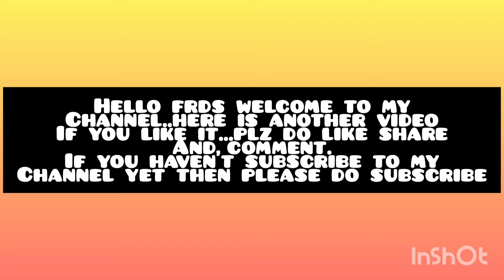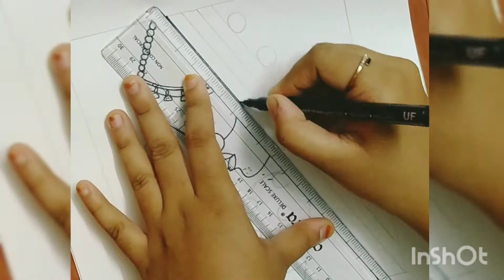how to make Indian bride | Indian bride mandala art ❤️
this drawing is inspired from Pinterest